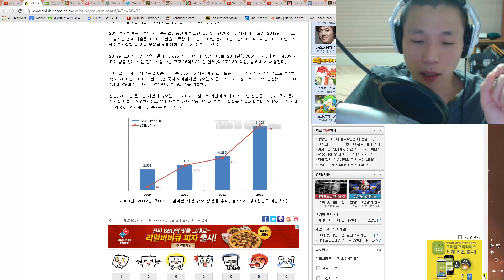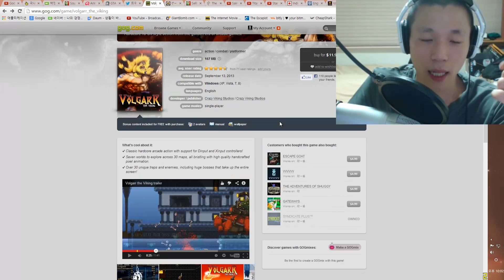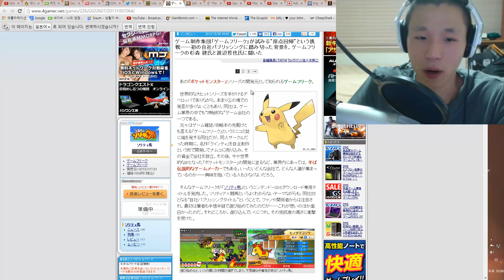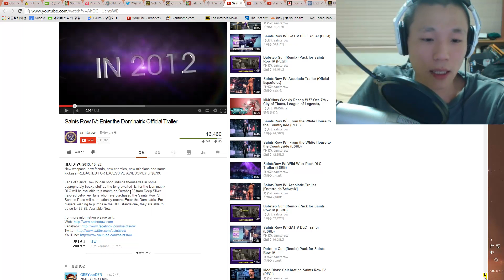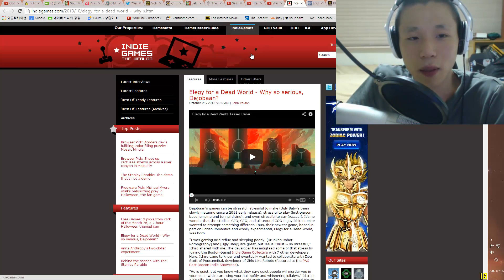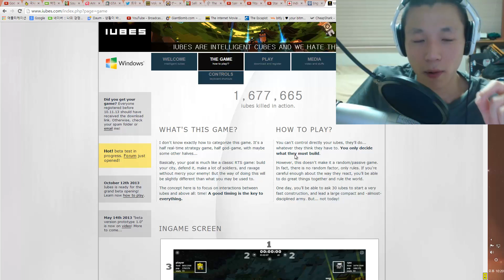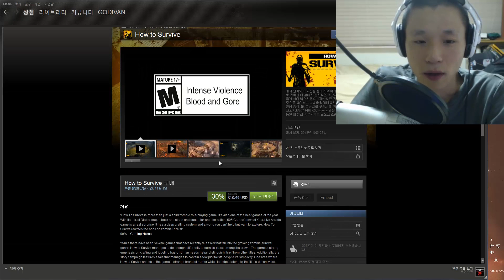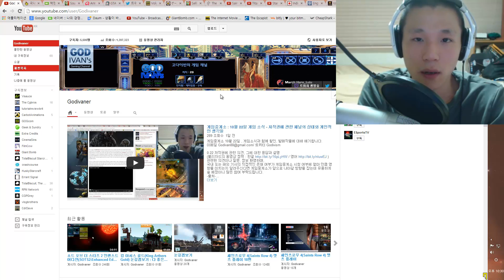게임중계소 : 10월 24일 게임 소식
게임중계소 10월 24일 , 게임소식과 함께 할인, 발매작들에 대해 얘기합니다.

업로드가 늦었어서 죄송합니다. 지난주에 말씀드렸던 시험기간이 끝났기에, 지금과 같이 늦은 업로드는 없도록 하겠습니다.

-출처-

0:22 모바일 게임과 온라인 게임의 성장
2:30 북한이 무료 게임으로 위장한 맬웨어 남한에 유포
4:10 GTA5 유출, 바이러스 유포용 가짜
6:02 Volgarr The Viking 개발사에 의하면, 이용자중 4%만 정품이용자
9:54 포맷몬 게임에 DLC 가능성
11:45 The Stanley Parable, 인종차별적 내용? 개발자와 소통으로 변경하겠다고 함

14:40 세인츠로우 4 DLC Enter The Dominatrix
16:22 타이탄폴, 내년 3월 출시예정 발표와 함께 게임플레이 영상
18:11 스타시티즌, 새로운 기종 광고 영상
19:53 Elegy for a Dead World, 시인이 되어 멸망한 고대 문명을 얘기하다
21:16 IUBES
24:17 또 하나의 마을 건설 경영시뮬레이션 Banished

25:12 -할인-

스팀 신작/할인 (How to Survive, Space Engineers, Batman : Arkham Origins, Defence Technica / Gone Home, Sir You Are Being Hunted)